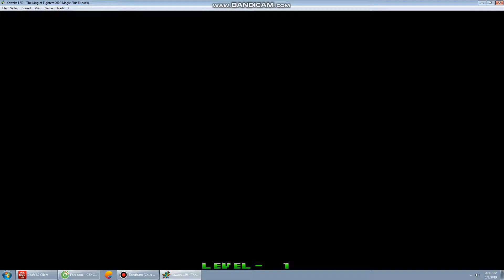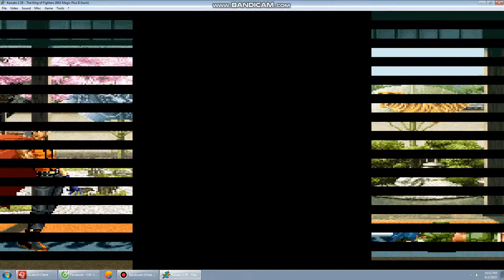KOF 2002 Magic Plus ll - Team 1/2 Athena K9999 Seth